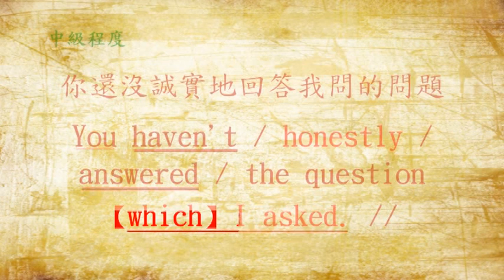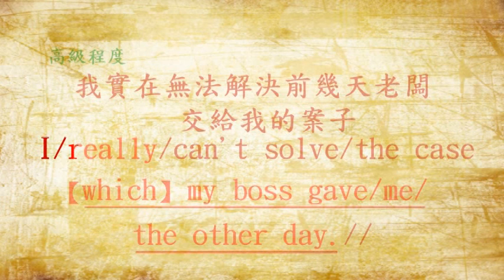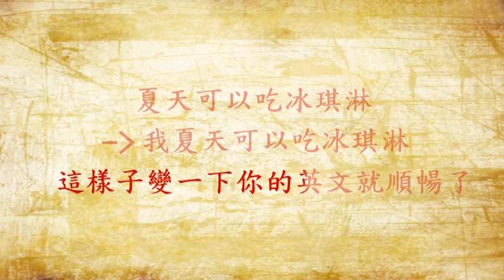仲華老師教你快速說英文(下)